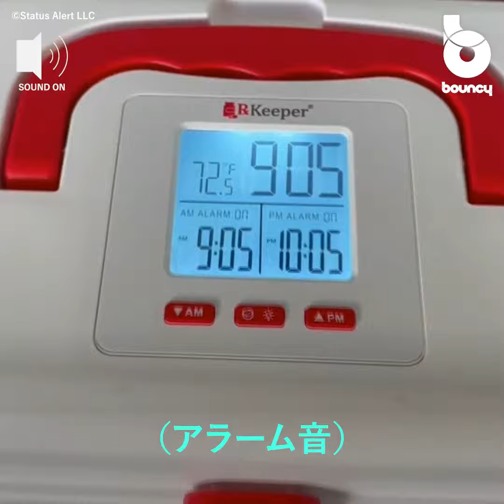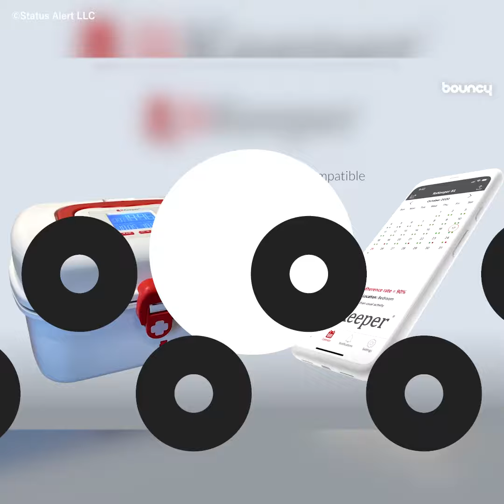薬のうっかり飲み忘れを防止！ アラーム付き薬箱「RxKeeper」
「RxKeeper」は薬の飲み忘れをアラームで防止できる容器で、健康管理に役立つアイテムだ。

現在クラウドファンディングサイトIndiegogoにて、39ドル(約5,325円)から支援購入が可能。

指定時間に容器を開けないとアラームでお知らせ

「RxKeeper」はアラーム機能搭載の薬箱。箱のサイズは約20 × 15 × 13cmで数種類の薬が収納可能だ。

指定した時間に薬を飲み忘れたらアラームとライトが作動し、フタが開けられなければ5分後、15分後、30分後に再度アラームが鳴る仕組み。設定した時間前に容器を開ければアラームは鳴らないそうだ。

直感的に操作でき高齢者でも使いやすいデザインで、温度センサーにより薬を適切な環境で保管できるという。

Wi-Fi接続で専用アプリと連携し、プッシュ通知で本人や家族、介護者へ知らせる。
アプリの有料プラン（支援すると1年間無料で使用可能）ではボイス通知、SNS、Eメール、スマートスピーカー、スマート電球などさまざまなデバイスへ通知設定ができるという。容器の開閉記録もグラフ化し、今後の健康管理の改善にも役立てられる。

うっかり飲み忘れから解放され、健康でリラックスした毎日を過ごせそう。